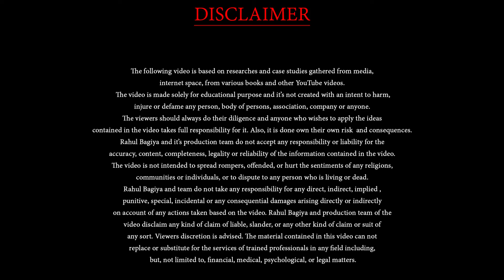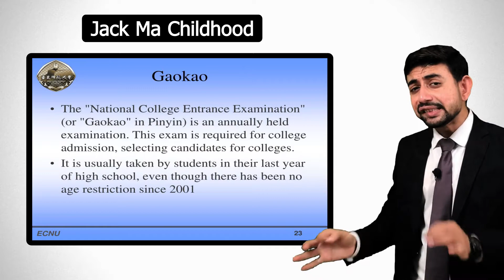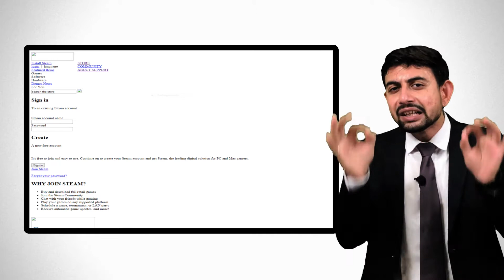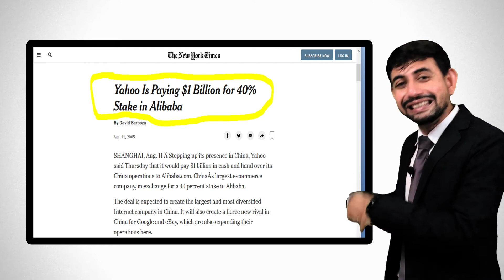एशिया का सबसे रईस आदमी बनने की कहानी || Case Study on Jack Ma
नमस्कार दोस्तों !! यहाँ पर आज Mr. Rahul Bagiya बात करेंगे एक ऐसे व्यक्ति की जो एक साधारण स्कूल टीचर से कैसे बना एशिया का सेल्फ मेड सबसे रईस आदमी|

ये कहानी है  Chinese Business Man जैक मा की , जैक ने अपने जीवन में कई बार असफलताओं का सामना किया,  कितनी बार रिजेक्शन मिले पर फिर भी उन्होंने हिम्मत नहीं हारी और अपनी बुद्धि से पुरे एशिया का सबसे अमीर आदमी बना |

यहाँ पर कितनी ऐसी बाते है जो हमें जैक मा से सीखनी चाहिए, अगर हम भी हमारे भारत में बड़े बड़े बिजनेसमैन खड़े करना चाहते है तो हमारे सभी youngsters को इस Chinese बिजनेसमैन से बहोत कुछ सीखना चाहिए ||

आशा करते है की आपको ये केस स्टडी अच्छी लगेगी, और ऐसे वीडियोस आप अपने ग्रुप circle में भी शेर करेंगे ||

हमें बाकि के सोशल मीडिया पर फॉलो करने के लिए निचे दी हुई link पर क्लिक कर सकते है जहाँ पर आपको हररोज़ नए नए वीडियोस मिलते रहेंगे